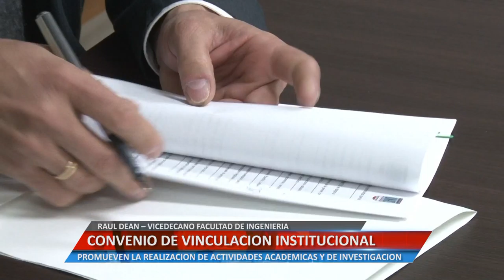CONVENIO DE VINCULACIÓN INSTITUCIONAL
RAUL DEAN – VICEDECANO FACULTAD DE INGENIERÍA. PROMUEVEN LA REALIZACIÓN DE ACTIVIDADES ACADÉMICAS Y DE INVESTIGACIÓN.

Facebook.com/uniriotv
Twitter.com/uniriotv
Instagram.com/uniriotv
Web - uniriotv.unrc.edu.ar
o envianos un email a
UniRio TV
Universidad Nacional de Río Cuarto
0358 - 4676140